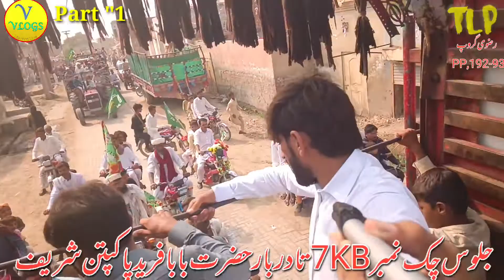A huge procession of TLP and Ashiq Rasool from Kot Buksha to Pakpattan ll جلوس کوٹ بخشہ تا پاکپتن